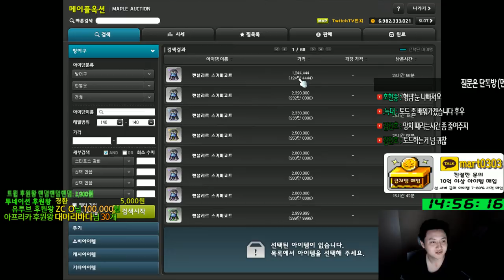패스파인더 . 직작의서막 . 주흔작15%,30% 및 토드..[메이플스토리 먼치]